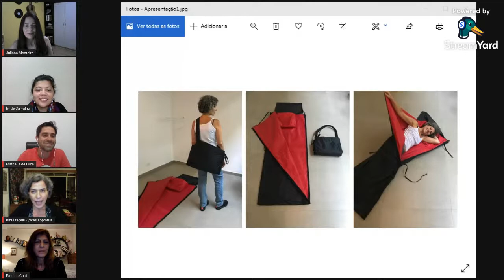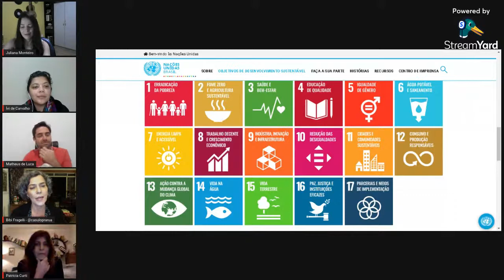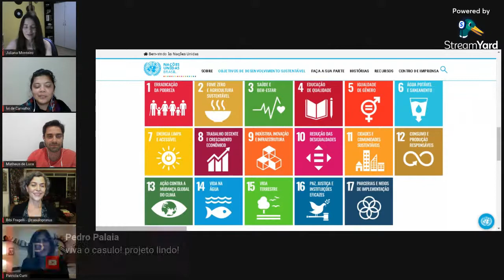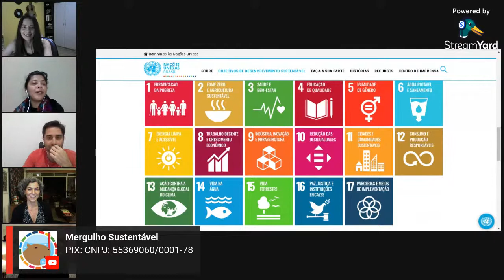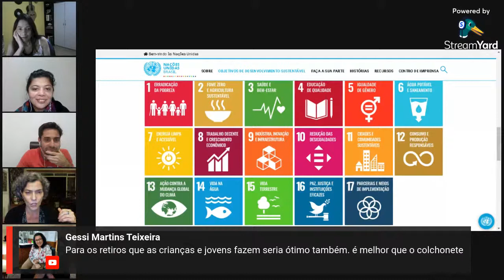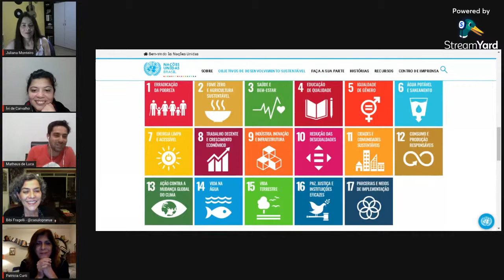Ser Sustentável é ser Humano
Você sabia que erradicar a pobreza, combater a fome, gerar trabalho decente e crescimento econômico é criar sustentabilidade?
E que existem pessoas fazendo isso, todos os dias, mesmo durante a pandemia?

Na nossa próxima live, o Mergulho Sustentável recebe duas mulheres incríveis para contar como vivem na prática esse olhar Humano na vida e trabalho delas, e como os projetos delas contribuem para os ODS.

Sobre as convidadas
Bibi Fragelli é formada em jornalismo mas atua como estilista há mais de 30 anos. Estudou alta costura e alfaiataria na London College of Fashion e tem confecção de roupas femininas com foco no respeito ao conforto da mulher e no processo produtivo bem remunerado.

Patricia Curti é jornalista e roteirista de programas de televisão. Fundadora do Instituto Casulo pra Rua, atua também nos movimentos sociais Banho pra Geral e Mesa Solidária.

Apoie doando via Pix: CNPJ 55369060/0001-78